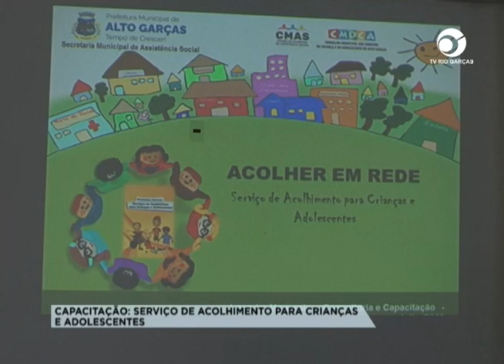CAPACITAÇÃO: SERVIÇO DE ACOLHIMENTO PARA CRIANÇAS E ADOLESCENTES